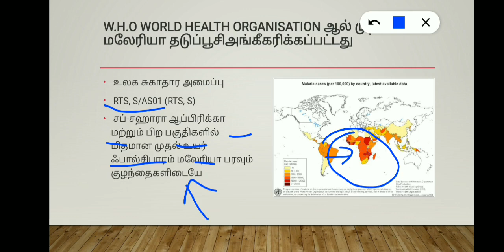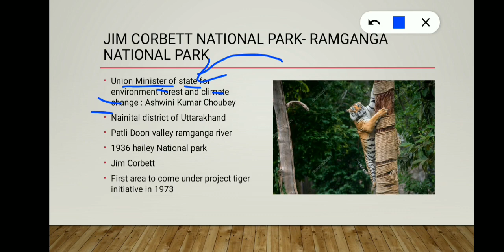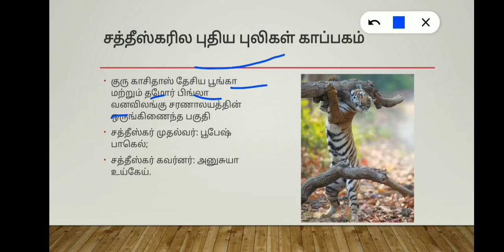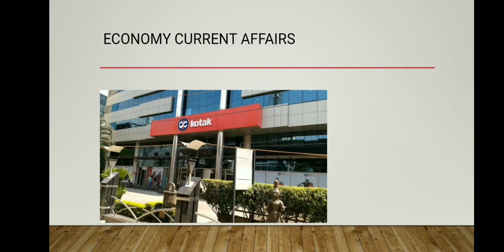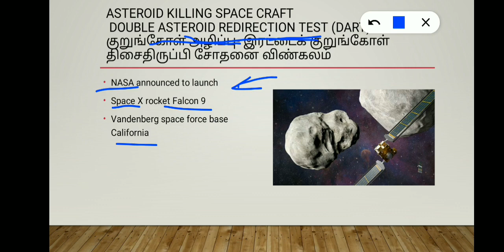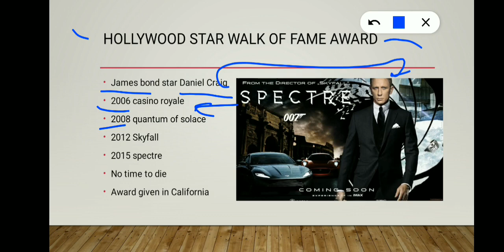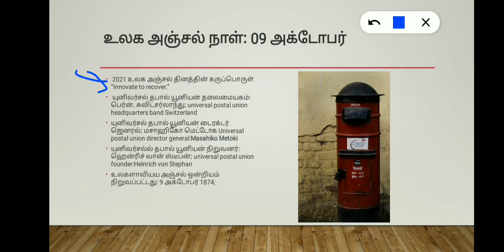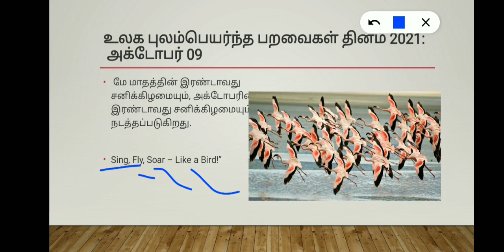TODAY CURRENT AFFAIRS IN TAMIL AND ENGLISH|10 OCTOBER CURRENT AFFAIRS IN TAMIL|10 OCT CURRENT AFFAIR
search results